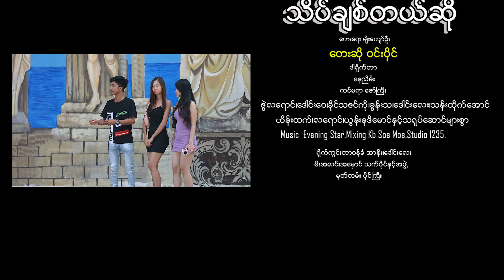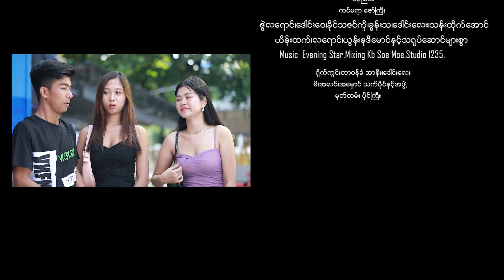သိပ်ချစ်တယ်ဆို_ဝင်းပိုင်_Theit Chit Tl So_Win Paing ( Offical MTV )